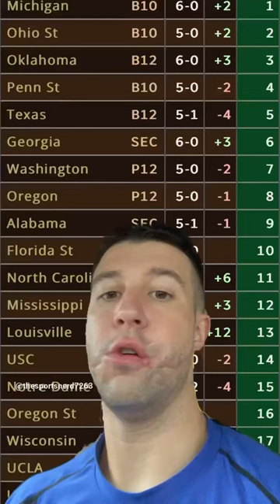The Best College Football Team RIGHT NOW Is…⁉️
Oklahoma Football
Oklahoma Sooners Football
Texas Football
Texas Longhorns Football
Michigan Football
Michigan Wolverines Football
Ohio State Football
Ohio State Buckeyes Football
Penn State Football
Penn State Nittany Lions Football
Georgia Football
Georgia Bulldogs Football
Washington Football
Washington Huskies Football
Oregon Football
Oregon Ducks Football
Mario Cristobal
ESPN College Football
College Football ESPN
College Football Live
College Football Best Bets
College Football Highlights
Deion Sanders
Shedeur Sanders
Colorado Football
Colorado vs Arizona State
Shedeur Sanders Watch
Colorado Buffaloes